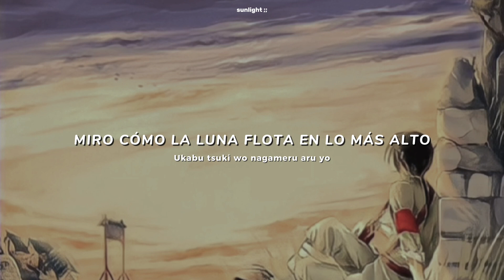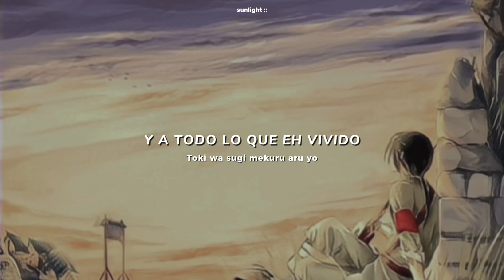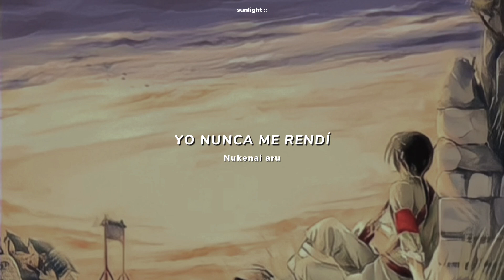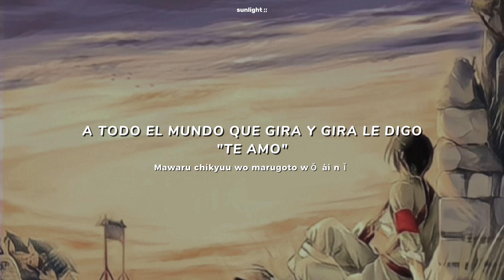[APH] ❝ Moon Over Emei Shan [峨眉山に浮かぶ月] ❞ — Yuki Kaida || sub español & sub romanji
➸  artista: Yuki Kaida
 ➸  canción: Moon Over Emei Shan
➸  fecha:

 ➸  todos los derechos quedan reservados tanto para los cantantes, compositores y productores de la canción 🌹